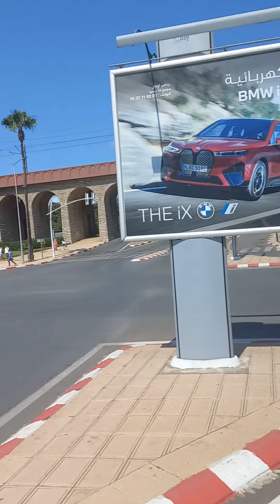جولة سياحية في شوارع الرباط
جولة
 في شوارع الرباط الجميلة